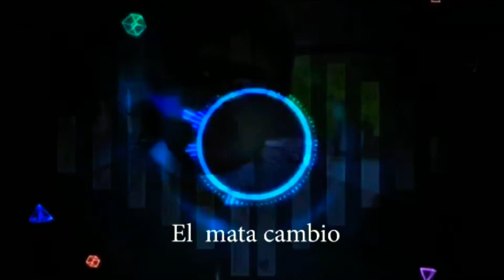Cosas que pasan en los micros, contado por un rompe tuercas